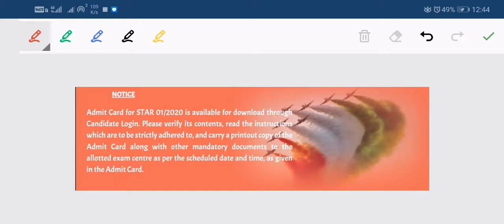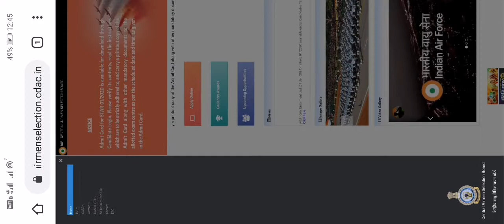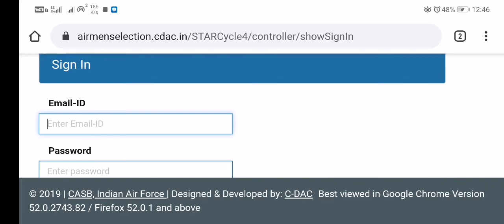Airforce XY Group 2020 Admit Card Download Kaise kare?